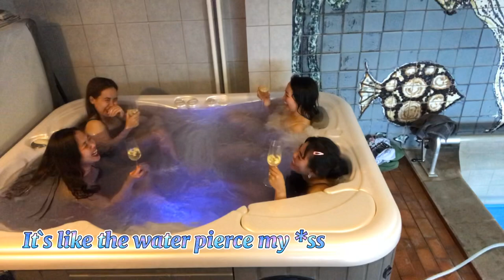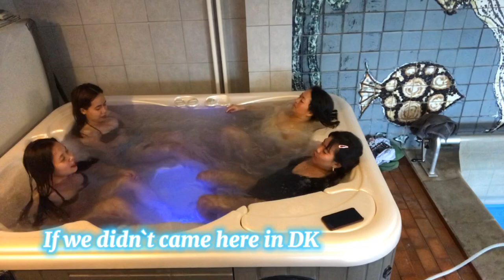JACUZZI AND SAUNA*FIRST TIME*|BISAYANG DANISH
This is my first time ever in my life.
We are really enjoying it.